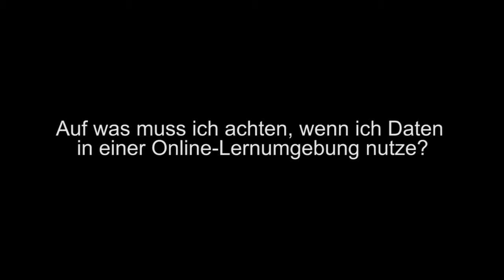[SIMOOC] Edith Malhieré über Datenschutz in der Schule